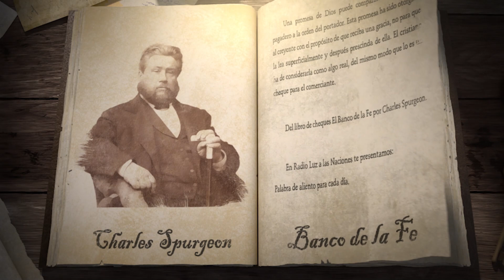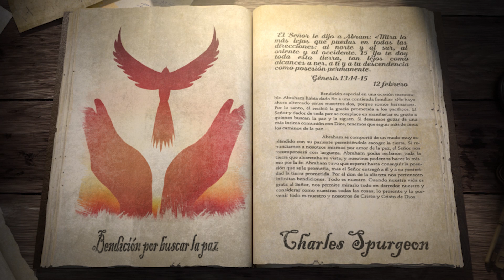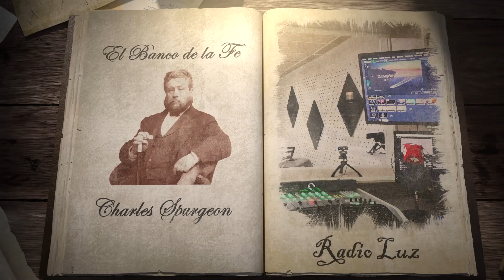12 de febrero (Bendición por buscar la paz)